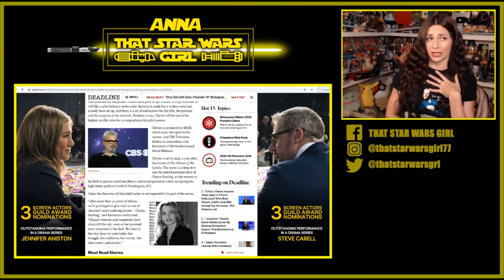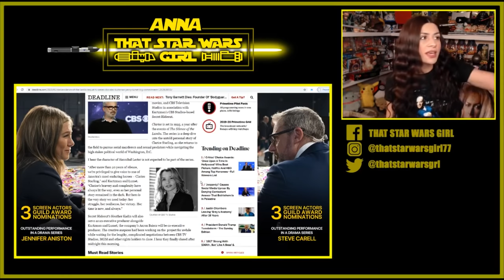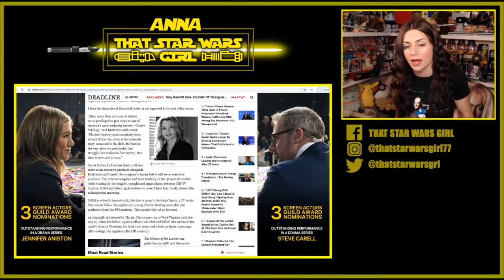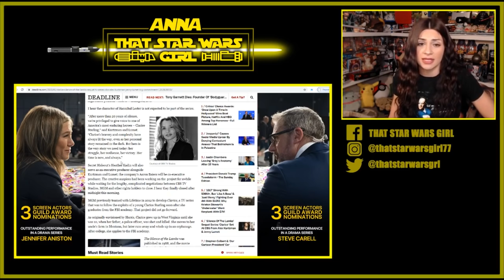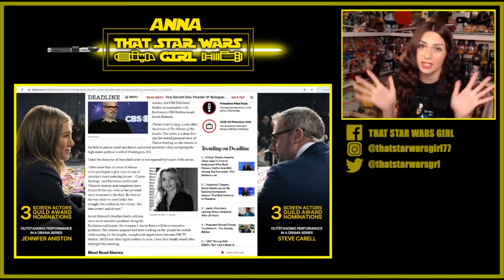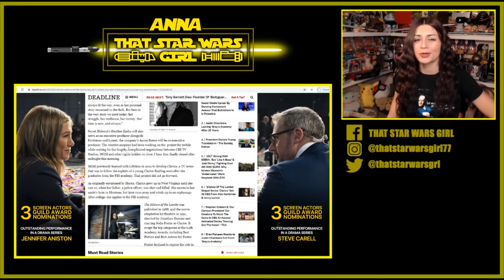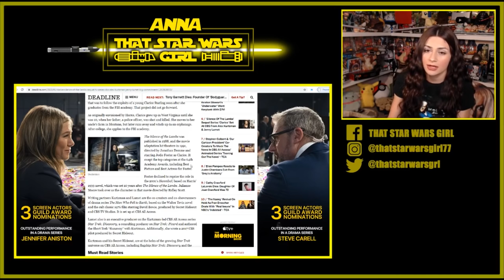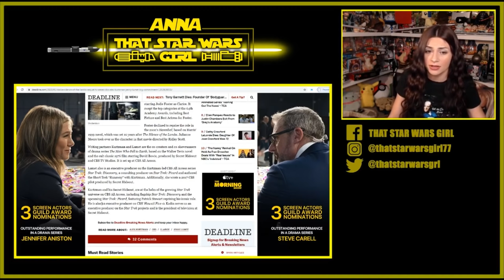CLARICE STARLING TV SHOW IN THE WORKS! WILL SJW'S TURN HER INTO A MARY SUE TOO?!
Alex Kurtzman, the man who's been ruining Star Trek , has now got his grimy hands all over my favorite movie/books the silence of the lambs and will turn Clarice Starling into a Mary Sue